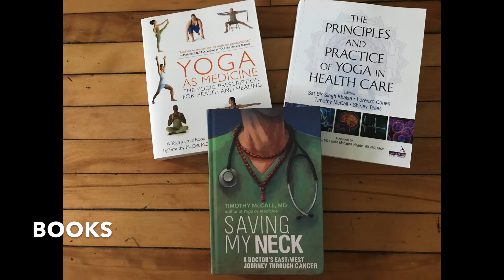Why Do We (Almost) Always Breathe through the Nose in Yoga?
In yoga classes, teachers almost always ask students to breath in and out through their noses. What's the reason for this? Is it a good idea to do the same outside of yoga class? Even when you exercise?? Dr. Timothy McCall, Yoga Journal's medical editor since 2002, explains. See DrMcCall.com for more on him and his work.